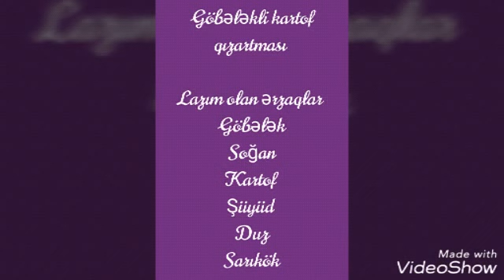Göbələkli kartof qızartması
Göbələk
Kartof
Soğan
Şüyüd
Duz
Sarıkök
Hazırlanması
Göbələklər yuyulub təmizlənir,doğranır. Soğan aypara şəklində doğranır. Kartof xırda kub şəklində doğranır və şüyüd xırda-xırda doğranır.
Əvvəlcə soğan azca qovrulur və göbələk əlavə edilir. Qapağı bağlı şəkildə suyunu buraxır və göbələklər bişir. Suyu çəkildikdə yağa düşür və qızardırıq. Ayrı bir tavada kartofu qızardıb göbələyin üzerine əlavə edirik. Duz,istiot,sarıkök ağız dadına görə əlavə edilir. Ən sonda yeməyimizə şüyüd sepib süfrəyə verilir.
Nuş olsun!